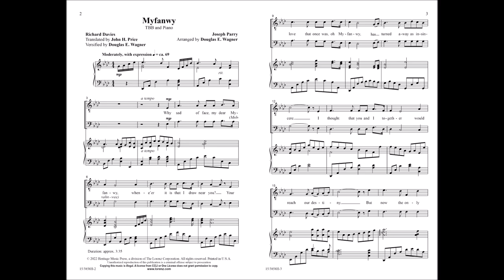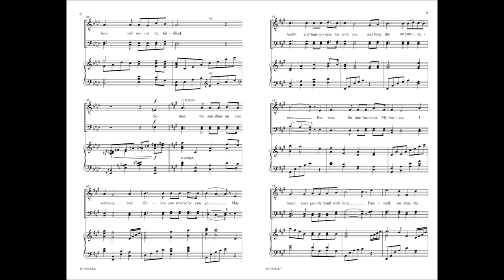Myfanwy (TBB) | Douglas E. Wagner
This unique and well-known Welsh song, Myfanwy (pronounced "muh-vahn-wee", a woman's name meaning "beloved") is widely performed by Welsh choirs. This setting for TBB choirs exposes singers to this Welsh song with accessible text. The translated text has been adapted by Douglas Wagner for a singable, versified English text. Rich and hearty TBB sonorities pair beautifully with the sincere and heartfelt nature of the song.